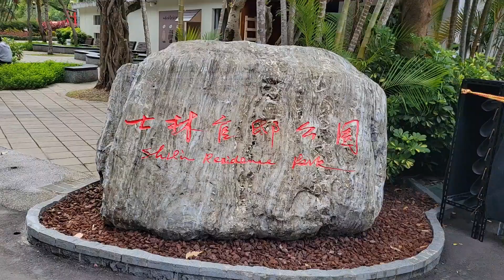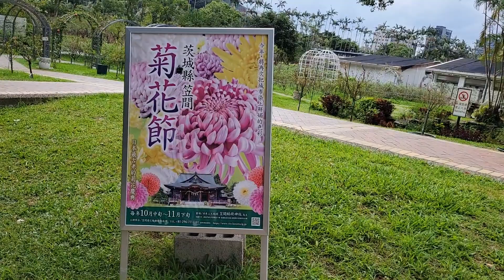PASYAL KAMI ! TARA !